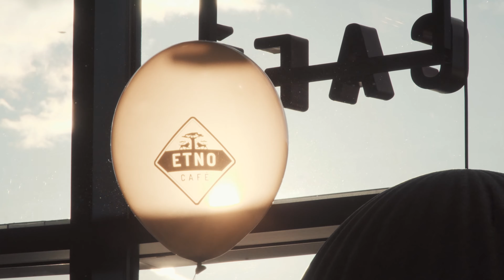Otwarcie kawiarni Etno Cafe Ovo we Wrocławiu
Kawiarnia to po prostu kawa, ciasto i miękka kanapa? Dla nas to coś więcej. Pozwól nam się zaprezentować w nowej odsłonie.

Etno Cafe to kawiarnia, której sercem jest palarnia kawy.

To powrót do korzeni, do dbałości o produkt od początku do końca procesu. To znaczy? Wybieramy plantację, sprowadzamy zielone ziarno i wypalamy je we wrocławskiej palarni. Jeśli spytasz Roastera, dopowie, że to… rzemieślniczy proces palenia, mistrzowskie czary mary, by wydobyć z ziarna pierwotny potencjał.

Zakochani w kawie, z pełnym młynkiem świeżo palonego ziarna czekamy na Ciebie, by podać Ci pierwszą kawę, kawę do śniadania, tę do sałatki na lunch, do świetnego ciacha i tę wieczorną, aby jeszcze wycisnąć z dnia ostatnią kroplę. Jesteśmy, czekamy.

Przyjdziesz? Do zobaczenia w Etno Cafe Ovo we Wrocławiu.